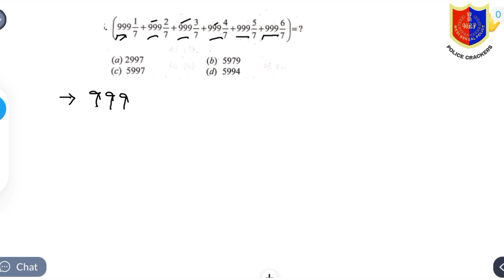youtube video #-9bdREs1X3M